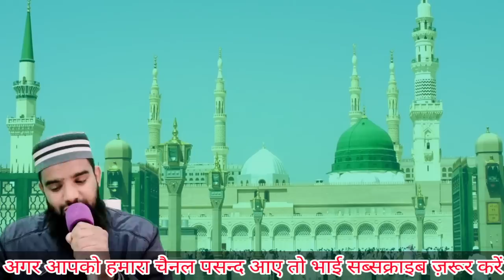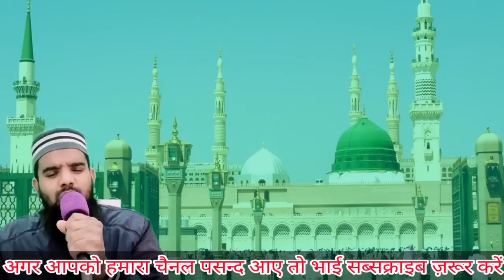Shihab Chottur New Update | 9 दिसंबर 190 days 🔴 Location Juma Mubarak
Hi,

Shihab Chittur ka New update
Shihab chittur ka Mobile Nambar

Shihab Chottur ka News Pakistani
Shihab Chottur ka Bagha border ka News
Shihab Chottur aafiya kids school location
Aafiya Kids School Shihab Chottur update

190 Day 09 December 2022, 145 Day 24 October 2022, Mohammed Sageer Official, Pakistan Border, Pakistan Visa 132 Days 11 October 2022, sageer ahmad saifi, Shihab Chottur

shihab chottur, Kerala to Makkah by foot, Shihab chottur, Kerala shihab chottur

shihab chottur, Shihab chottur, Kerala to Makkah by foot, Kerala shihab chottur

Shihab Chottur Ki 9 December ki Update

Shihab Bhai Ka Safar Jaldi Shuru hoga
Shihab Chottur khasa gaon update
Shihab Chottur Aafiya Kids School update
Shihab bhai ka Mobile Nambar
Shihab Chottur ka Sahi Update
Paidal Hajj Par Jane Wala
9 December ki Sahi Khabar Shihab Chittur
Shihab Ki Family ka Vedio
Shihab Bhai ke Ma Baap Ka Imotional bayan